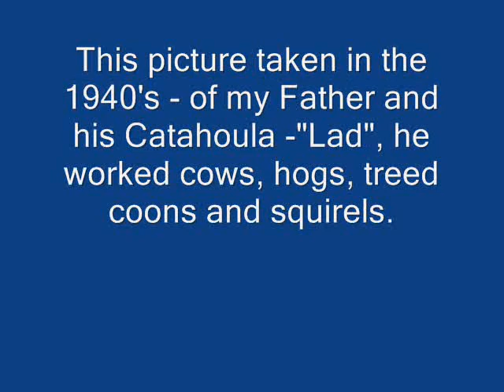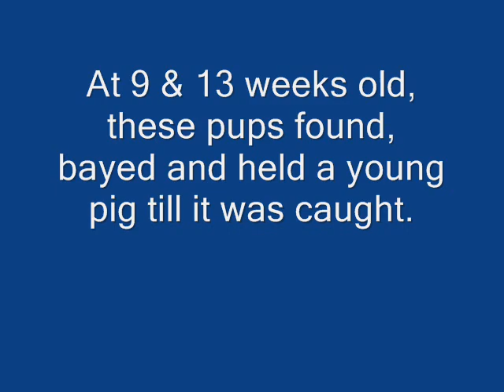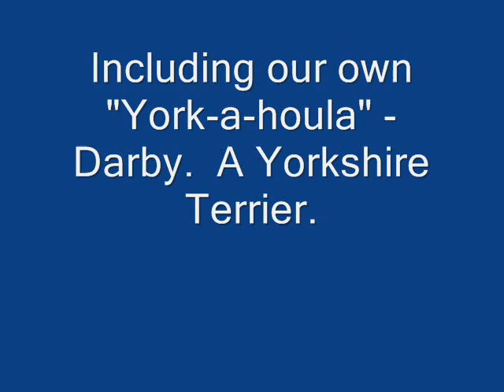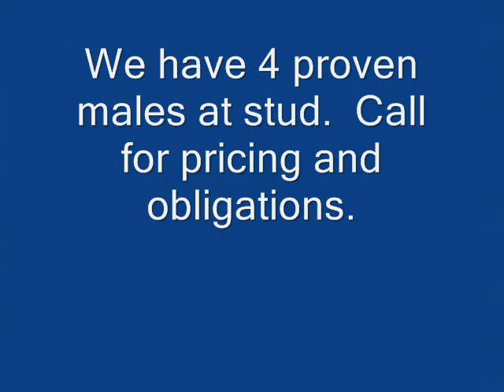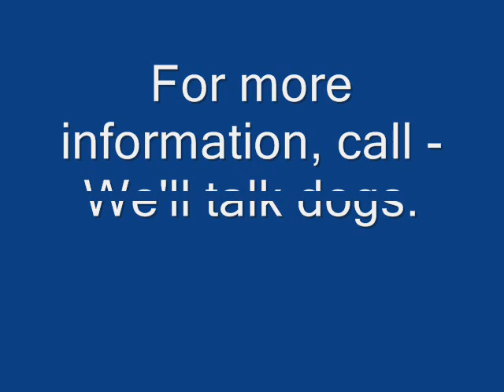Tuska Homma kennels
information about our catahoula cur dogs